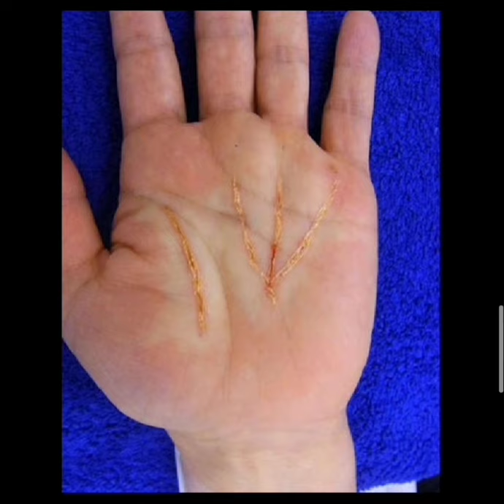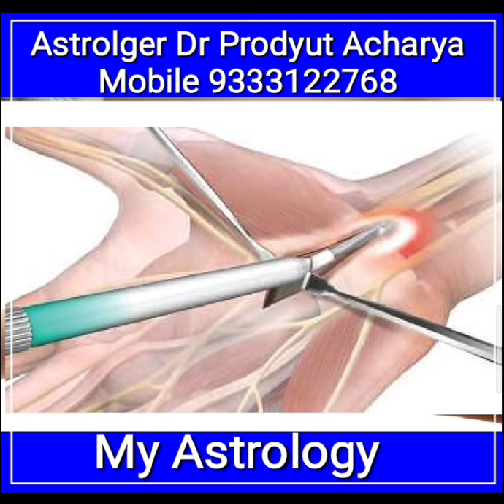সার্জারির মাধ্যমে হাতের রেখা তৈরী করে 10 মিনিটে ভাগ্য পরিবর্তন? Palm plastic surgery